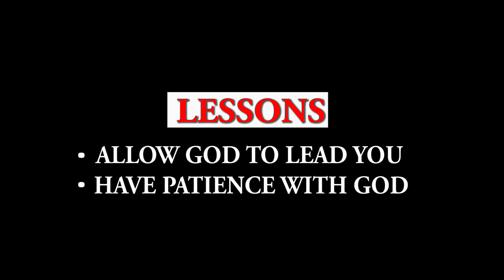See what he has done for me!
The enemy came to kill, steal and destroy but God is always there to protect His own.